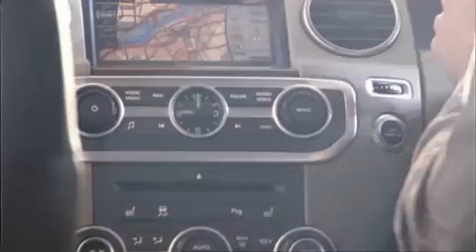Land Rover Discovery 4 LR4 Cool Ad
The discovery 4 looks amazing and this ad appreciates its beauty. WOW